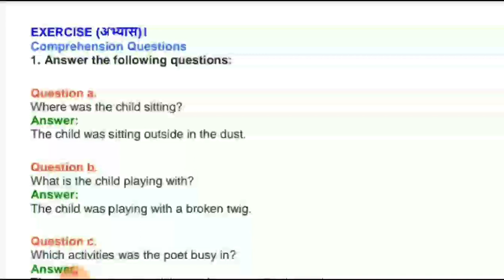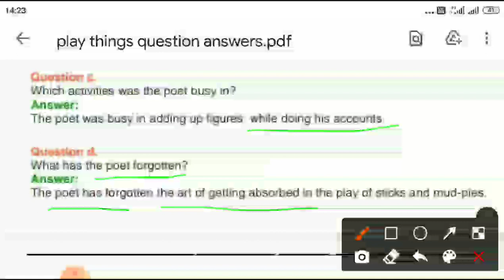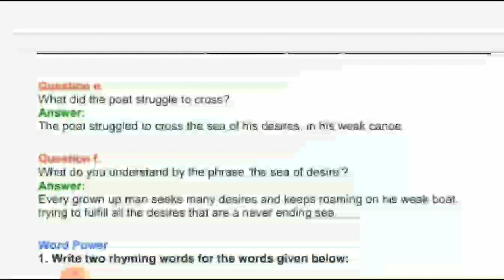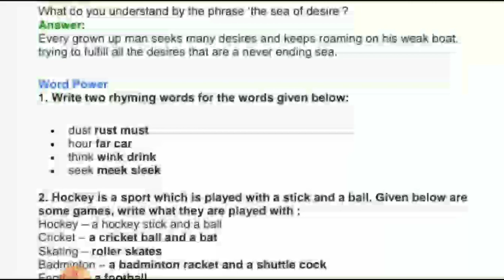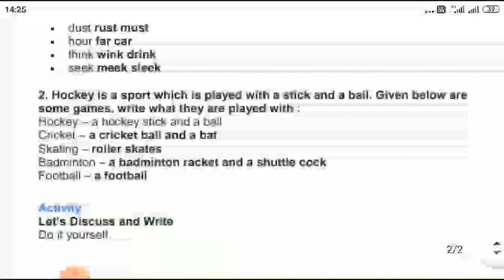class 8th ch 5 play things (qus-ans) English rainbow 🌈 Neetu Goel study classes